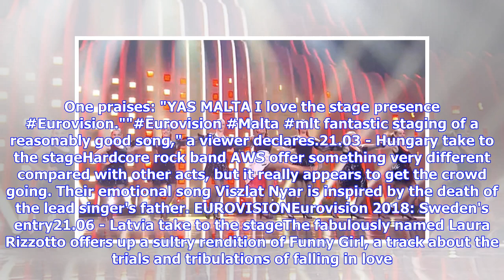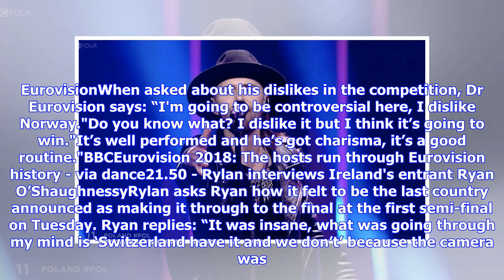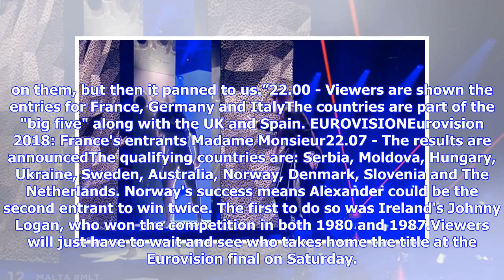Breaking News | Eurovision 2018: Norway's Alexander Rybak set for SECOND victory after 2009 win?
The Eurovision Song Contest 2018 will take place on Saturday evening as 26 countries are selected to perform. Tuesday’s first semi-final saw Austria, Estonia, Cyprus, Lithuania, Israel, Czech Republic, Bulgaria, Albania, Finland and Ireland make it through to the final stage. The “big five”, France, Germany, Spain, Italy and the UK automatically qualify for the grand final as they made the biggest financial contribution to the annual song competition. Tonight will see 18 more countries battle it...